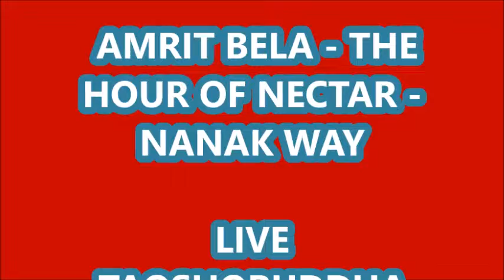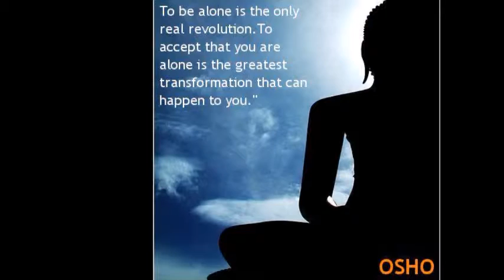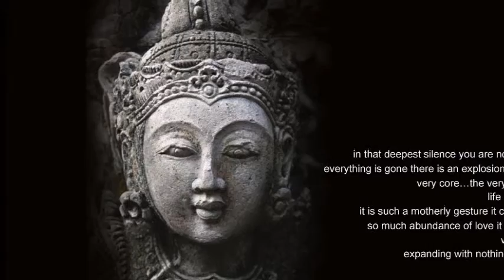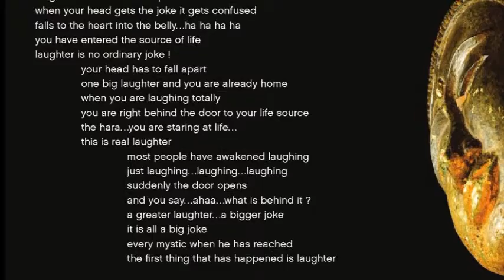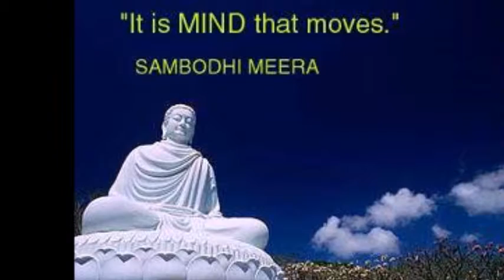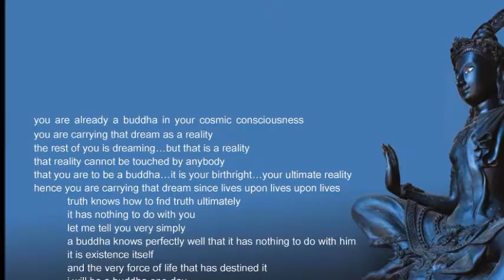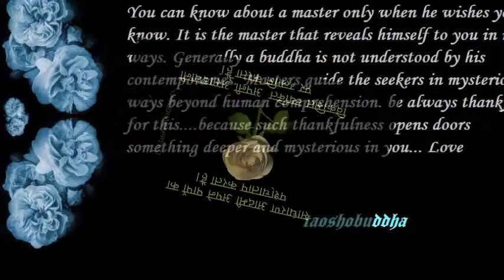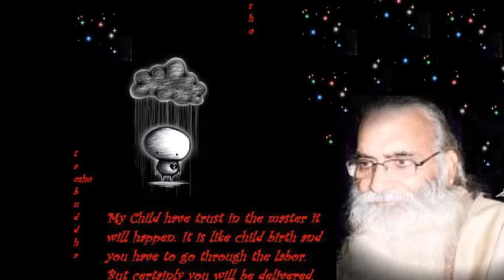AMRIT BELA - THE HOUR OF NECTAR - NANAK WAY